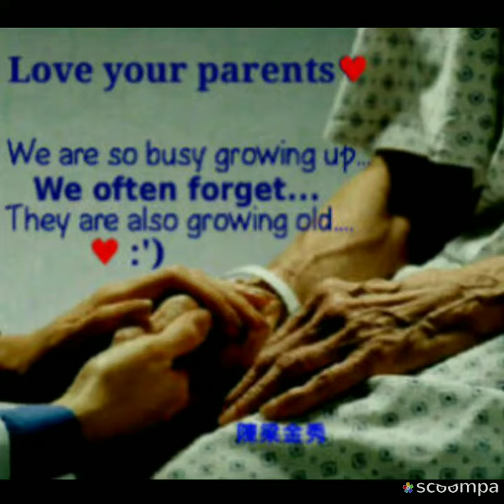FuQin by Ken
Testimoni